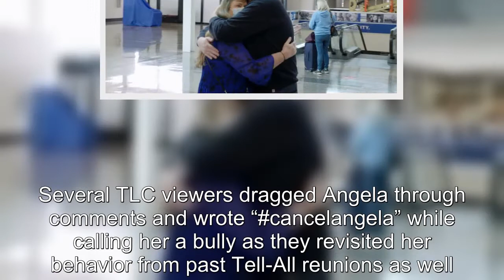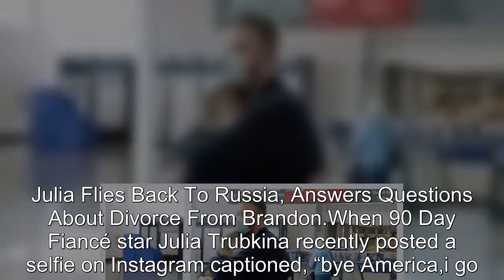90 Day Fiancé: What Happened To Happily Ever After S6 Cast This Week June 21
90 Day Fiancé What Happened To Happily Ever After S6 Cast This Week June 21.
90 Day Fiancé:
90 Day Fiance offers a unique look into the world of international dating and matrimony.